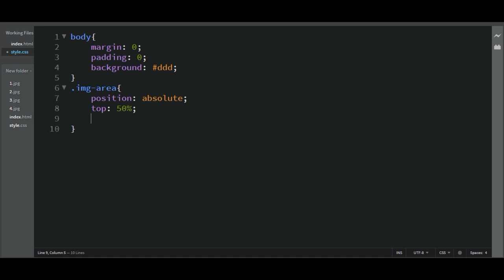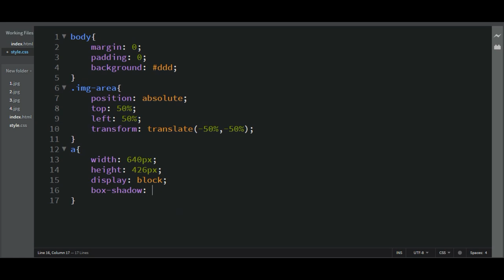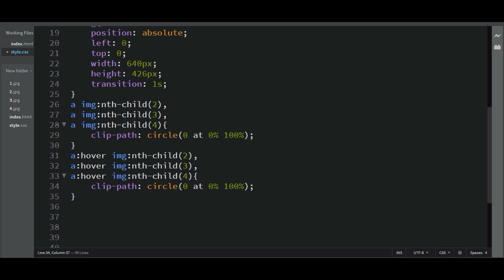Amazing Image Clip Path Hover Animation | CSS Clip path Property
Image Credit:
Pexels

video intro credit :
Pixabay video